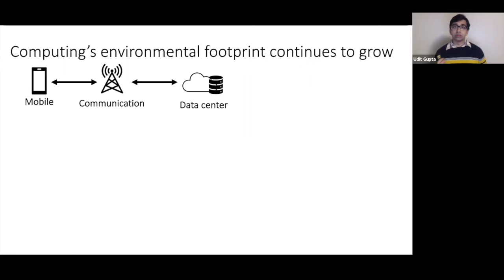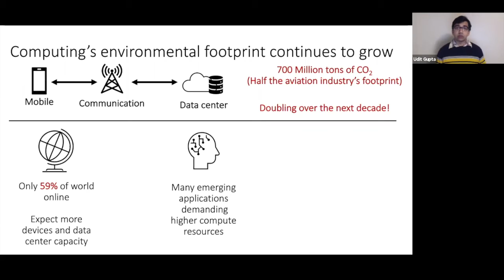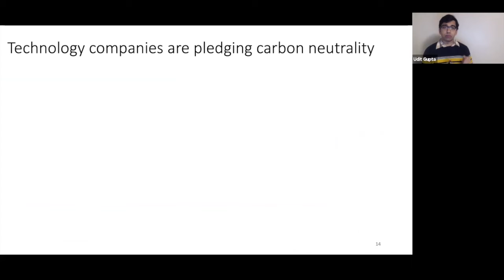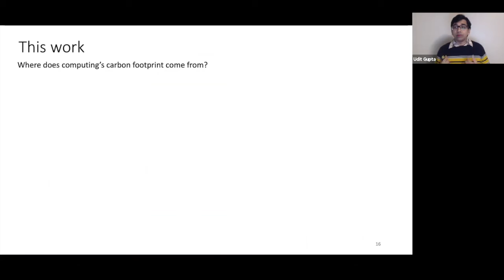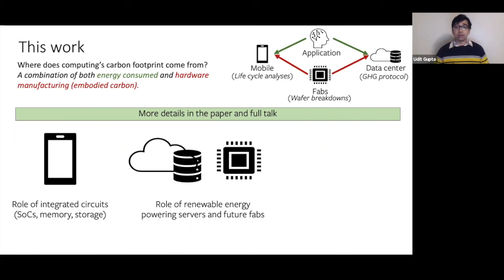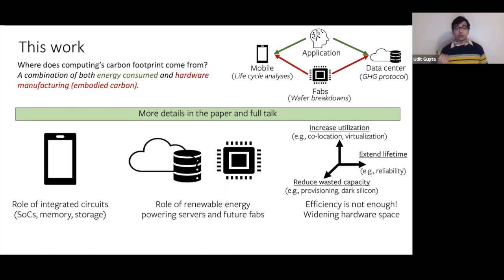Chasing Carbon: The Elusive Environmental Footprint of Computing (Short)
Short Talk @ HPCA 2021.

To learn more about the latest research at the Harvard VLSI-Architecture group, please

Given recent algorithm, software, and hardware innovation, computing has enabled a plethora of new applications. As computing becomes increasingly ubiquitous, however, so does its environmental impact. This paper brings the issue to the attention of computer-systems researchers. Our analysis, built on industry-reported characterization, quantifies the environmental effects of computing in terms of carbon emissions. Broadly, carbon emissions have two sources: operational energy consumption, and hardware manufacturing and infrastructure. Although carbon emissions from the former are decreasing thanks to algorithmic, software, and hardware innovations that boost performance and power efficiency, the overall carbon footprint of computer systems continues to grow. This work quantifies the carbon output of computer systems to show that most emissions related to modern mobile and data-center equipment come from hardware manufacturing and infrastructure. We therefore outline future directions for minimizing the environmental impact of computing systems.